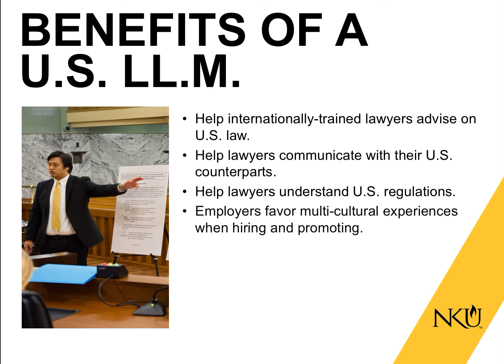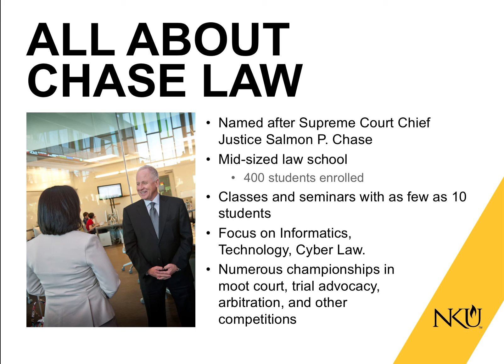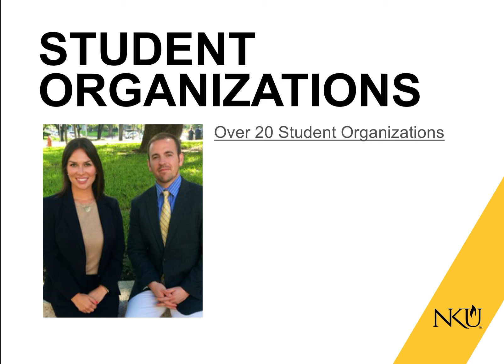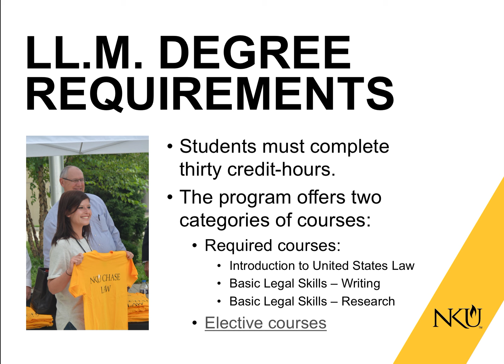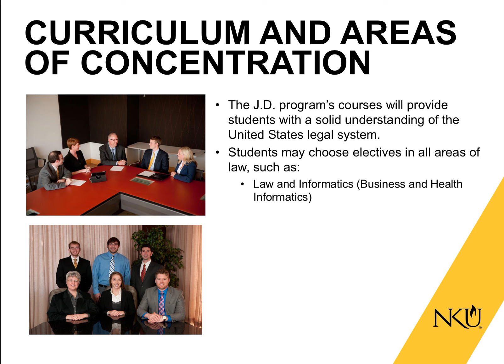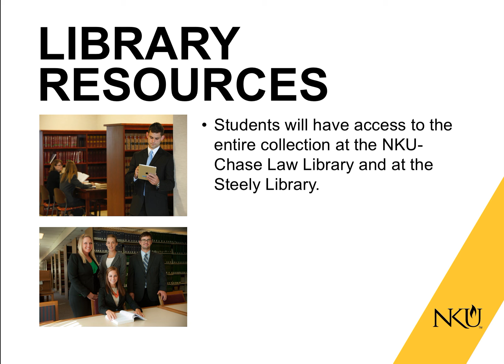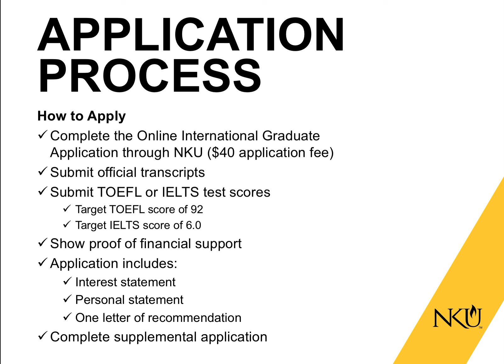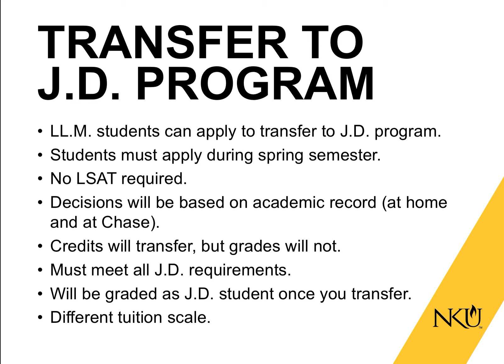CHASE LLM InfoSession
The LLM in U.S. Law is a one-year program that allows internationally trained lawyers or individuals with law degrees from outside the United States to add a global dimension to their careers. Classroom instruction and other activities enable students to choose either to have a broad exposure to U.S. legal concepts and applications or to concentrate their studies on particular aspects of U.S. law.